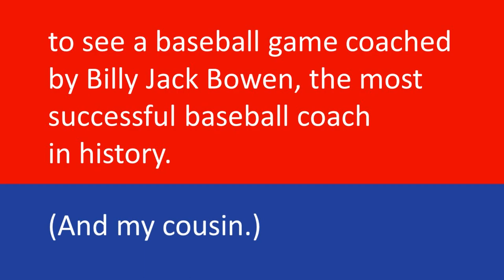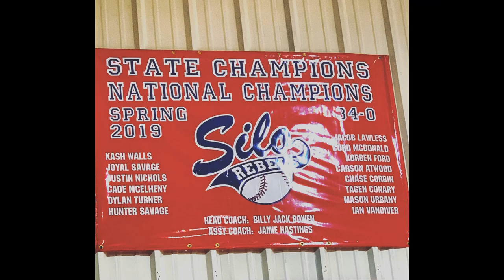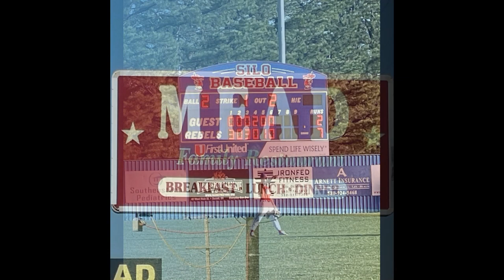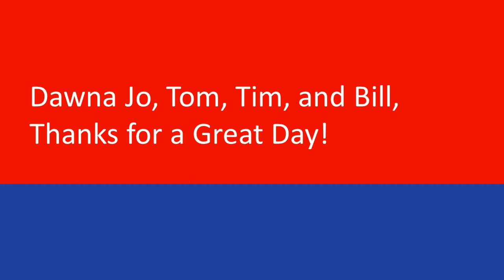Flying to See a Legendary Baseball Coach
On April 13, 2023, three days after retiring from SAS, I made a long cross country flight to Durant, OK. The purpose was to watch a baseball game coached by my cousin, Billy Jack Bowen, who is the coach of the Silo High School Baseball Team, and the winningest baseball coach in history.